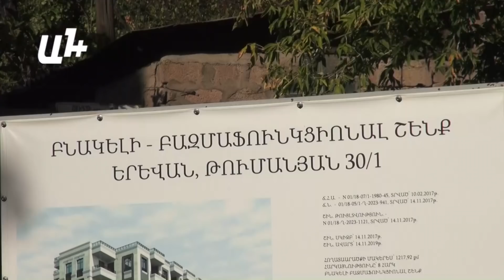Թումանյան 30 ում բազմաֆունկցիոնալ շենք է կառուցվում բնակիչները դեմ են